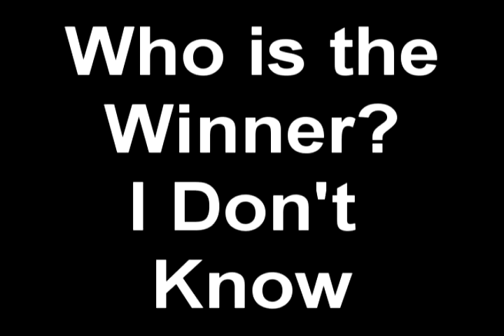Alessandro Andrei VS Werner Gunthor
Una sfida tra Titani hanno toccato il tetto del mondo più volte sono Atleti più che umani!!!